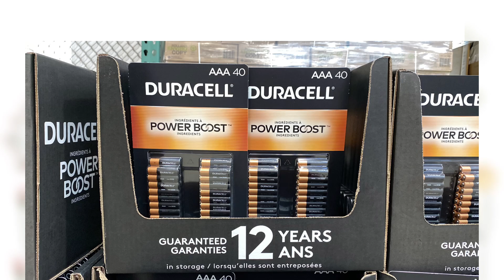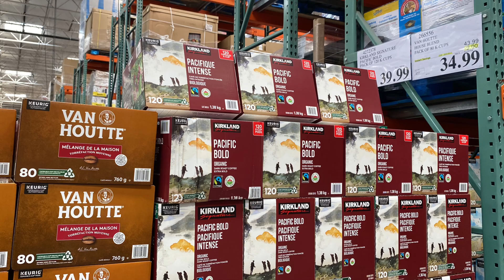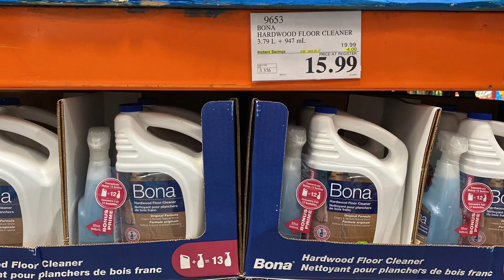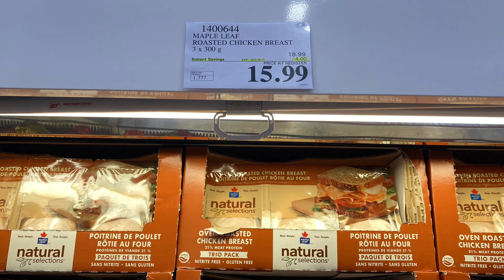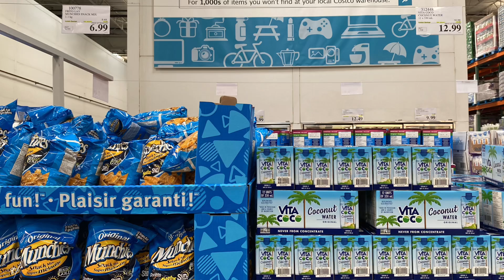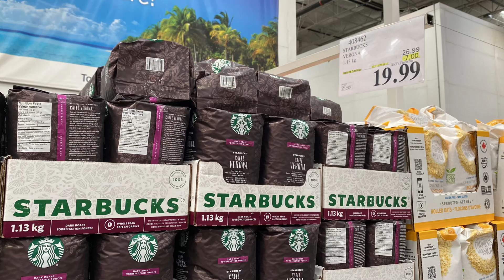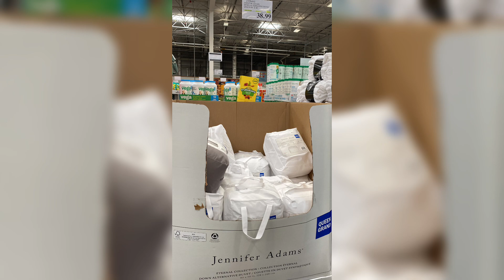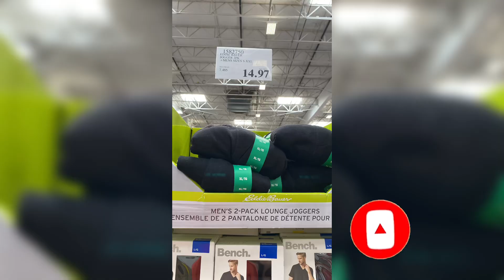Costco本周店内罕见折扣 所有特价商品 的 图片快报【9/11 - 9/17/2023】 | 9月份第二周 | 店内实拍：每周一下午五点更新！@一姐一起逛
Costco本周店内 所有特价商品 的 图片快报。 店内实拍。 9/11 – 9/17/2023。